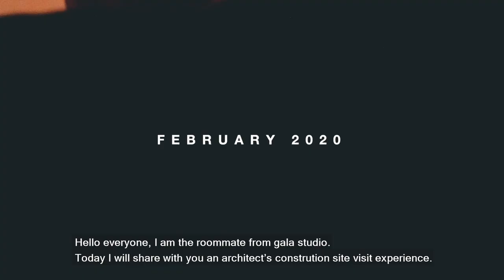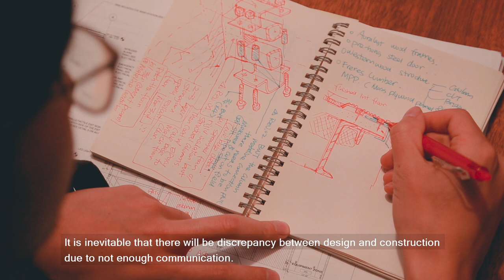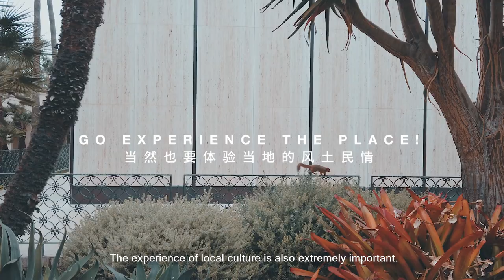Architecture Site Visit 海外美國建築師的工作日常：出差的時候都在做什麼？| gala studio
Hey there, I am an architect working and living in San Francisco. Here I want to share with you some experience during my recent construction site visit in San Diego. 😊

00:07 Gear I brought for an architectural site visit.
00:51 Catch a glimpse into part of a professional architect's life - what we do and how we think.
01:47 Continued with a brief San Diego city architecture attractions and city highlights.
02:46 A lovely scene: Cute squirrel eating his nut!

I hope you are inspired somehow after watching the video.

Cheers,
Roommate, from Gala Studio

≫ Continue our stories 繼續觀看我們的故事

≫ Find more about gālá studio 發現更多關於gālá studio旮旯的細節

≫ Help Wanted: We’d love to share our stories with more people from different culture and language background. If possible, please follow the link below and help us translate, it will direct you to participate in Community Contributions. 求助：我們希望把我們的故事傳達給更多來自不同文化語言背景的人，如果可以，請幫助我們翻譯影片，點擊下方的鏈接，會直接引導你到達合作社區的頁面。

≫ 「MUSIC」音樂

・Patent Doll by Freedom Trail Studio